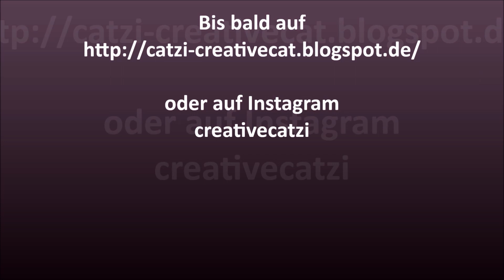Stempel-Techniken 4 - Second Generation Stamping Technik | Double Stamping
WERBUNG
Hallo zusammen,
heute gibt es ein weiteres Video meiner Stempel-Techniken Serie. In diesem Video stelle ich euch die Second Generation oder Double Stempeltechnik vor. 😉
Lieben Gruß
Eure Catzi

Hier findet ihr gaaanz viele verschiedene Stempelkissen und Produkte, die ich für meine Videos verwende: